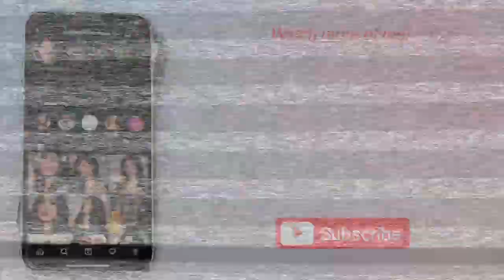Make-up try on & catching up with you! | Malvika Sitlani Aryan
Hello!!

Happy New year peeps! Welcome to another year of chit-chats makeup with me!
Thank you for being so patient! I'm back home and looking forward to this year with you!

Please let me know what you'd like to see on my channel

Xx

Benefit Cosmetics Precisely- My Brow Pencil (05 Dark Warm Black Brown)

Maybelline New York City Mini Palette Eye Shadow (5th Avenue Sunset)

e.l.f. Cosmetics Primer-Infused Bronzer (Perpetually Tan)

e.l.f. Cosmetics Liquid Glitter Eyeshadow (Copper Pop, alternative for Pink Swear)

e.l.f. Cosmetics SRSLY Satin Lipstick (Cider)

Xoxo